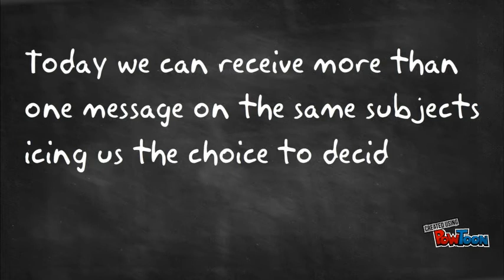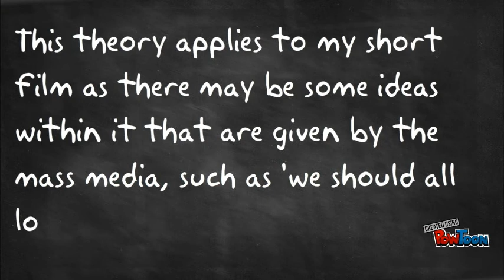Hypodermic Needle Theory